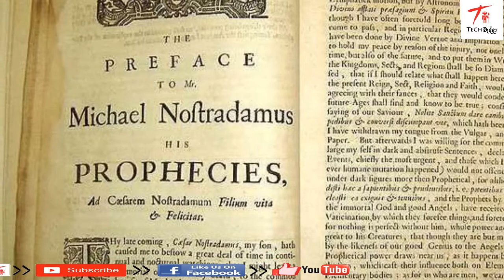නොස්ත්‍රදාමස් 2018 ගැන කියන ඇග කිලිපොළා යන කතාව. Terrifying predictions for 2018!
3 වන ලෝක යුද්දයක් ඇතිවෙයි ද??